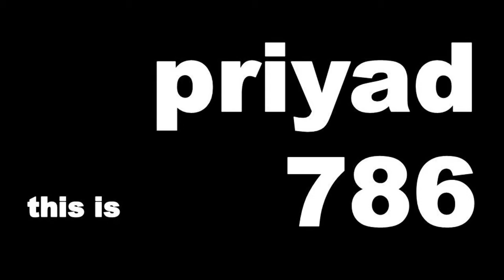Home Made Hand Sanitizer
To kill corona virus you need prevention because - no cure. Protect yourself with this pure alcohol based DIY sanitizer. Fill it - Shut it - Protect Yourself!!